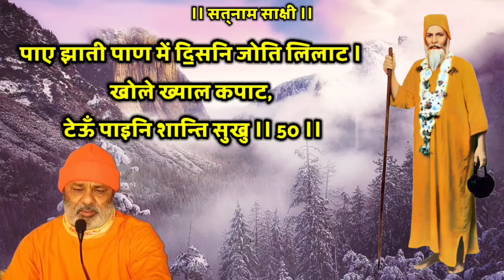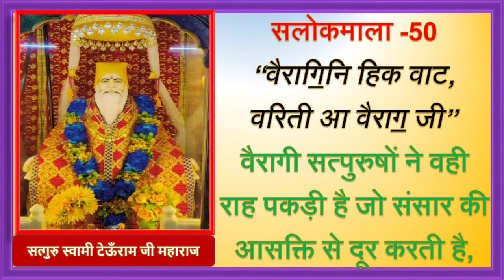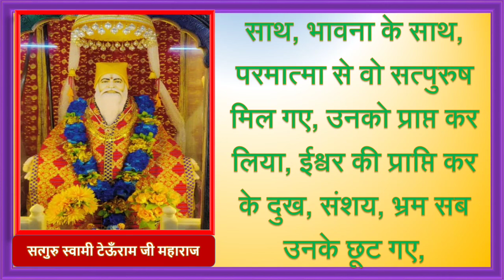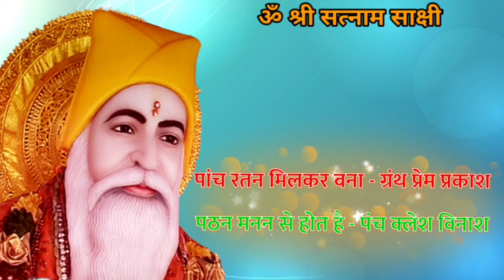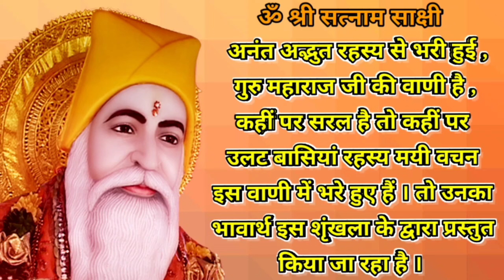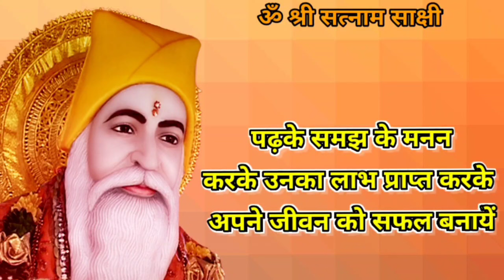Satguru Vachnamirt Saar Amrapur Vaani Sindhi Salokmala 50,51